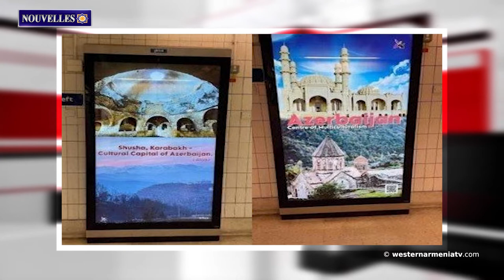La ville de Trabzon en Arménie Occidentale.Nouvelles 23.03.2021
1. Des valeurs historiques ont été trouvées lors des travaux de construction dans la ville de Trabzon en Arménie Occidentale
2. 10 mini-stades seront construits dans la municipalité de Ninotsminda de Djavakhk
3. Les affiches représentant Chouchi comme azerbaïdjanais seront supprimées dans le métro de Londres․ Ambassade
4. L'UE envisage d'imposer des sanctions au secteur touristique turc
5. La cascade de Kansip en Arménie Occidentale a été prise sous protection
6. En ce jour de 1869, le grand philanthrope et homme d'affaires Galust Gulbenkian est né